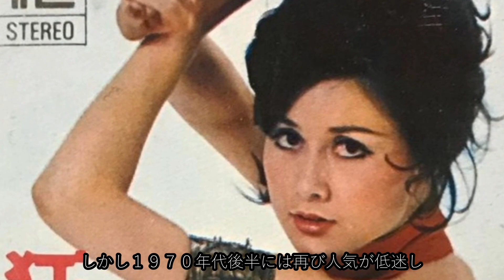【解説】山本リンダの壮絶な過去と現在の姿とは！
母親に楽をさせたいと思い、モデルのオーディションに応募し1962年に人気モデルとして活躍、「こまっちゃうナ」で大ヒットした山本リンダさんの壮絶な過去とは...。
そして「狙いうち」や「どうにもとまらない」も有名で知られていますが、現在なにをしているのでしょうか？